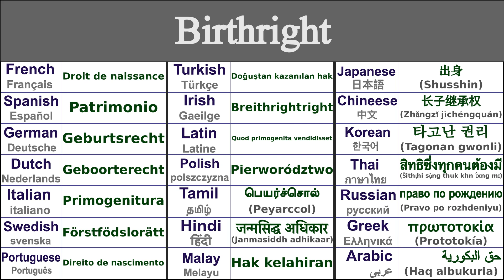BIRTHRIGHT Translation in 21 Languages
Learn How to say birthright in 21 Languages

Birthright in Thai - สิทธิซึ่งทุกคนต้องมี (s̄ithṭhi sụ̀ng thuk khn t̂xng mī)
Birthright in Irish - Breithrightright
Birthright in Japanese - 出身 (Shusshin)
Birthright in Swedish - Förstfödslorätt
Birthright in Greek - πρωτοτοκία (prototokía)
Birthright in Italian - Primogenitura
Birthright in Hindi - जन्मसिद्ध अधिकार (janmasiddh adhikaar)
Birthright in Russian - право по рождению (pravo po rozhdeniyu)
Birthright in Spanish - Patrimonio
Birthright in German - Geburtsrecht
Birthright in Tamil - பெயர்ச்சொல் (peyarccol)
Birthright in Chinese - 长子继承权 (zhǎngzǐ jìchéngquán)
Birthright in Arabic - حق البكورية (haq albukuria)
Birthright in French - Droit de naissance
Birthright in Portuguese - Direito de nascimento
Birthright in Dutch - Geboorterecht
Birthright in Malay - Hak kelahiran
Birthright in Polish - Pierworództwo
Birthright in Korean - 타고난 권리 (tagonan gwonli)
Birthright in Latin - Quod primogenita vendidisset
Birthright in Turkish - Doğuştan kazanılan hak